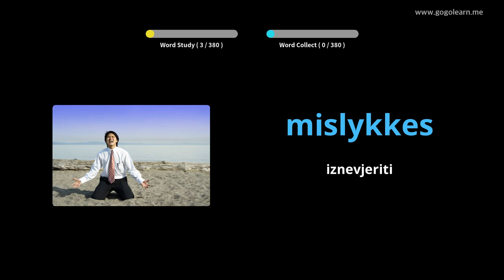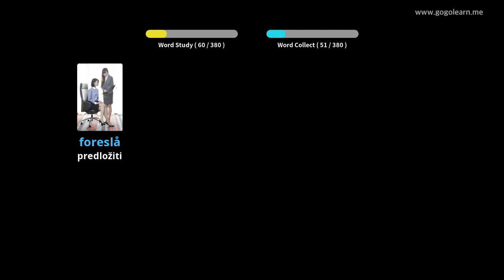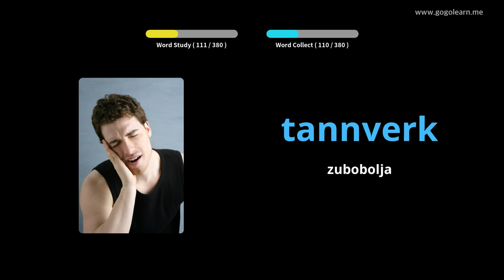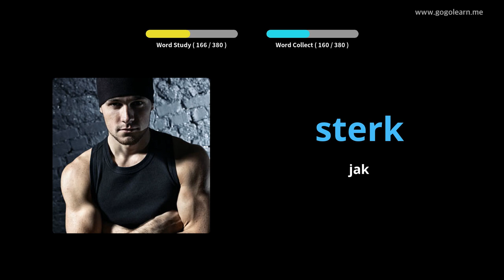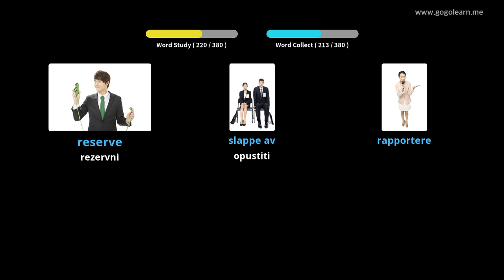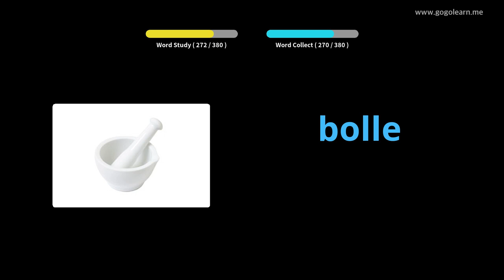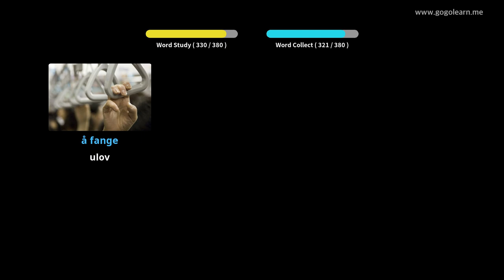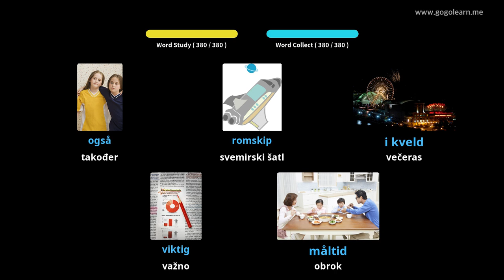Norveška vokabulara srednja škola 1 | Golearn